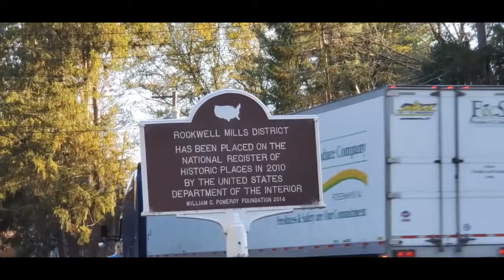Old Mill Birthday Video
From Mt. Upton NY it's a trip to the Old Mill Restaurant, one of the classics of our area and the first visit for us.  10/15/2020

Old Mill and this channels images copyrighted without express written permission of this channel are strictly  prohibited.

... SME filed immediately a copyright claim based on a sound recording called "Count Down Planet 13 - WEDNESDAY 13's Frankenstein Drag Queens" that was made in 1996, a few years after the sound effect CD was released.